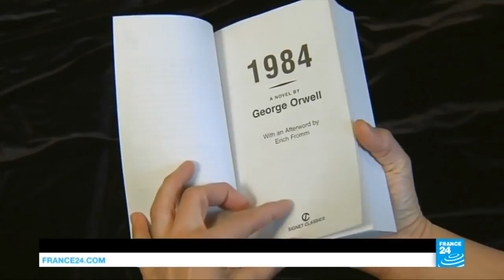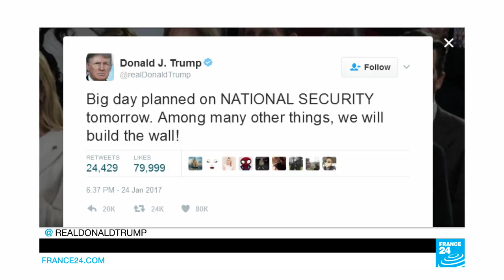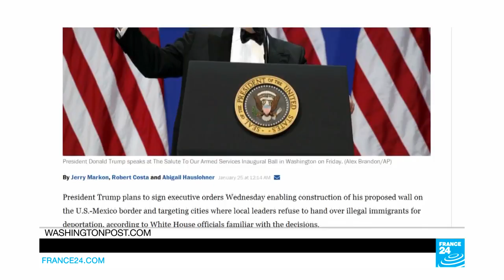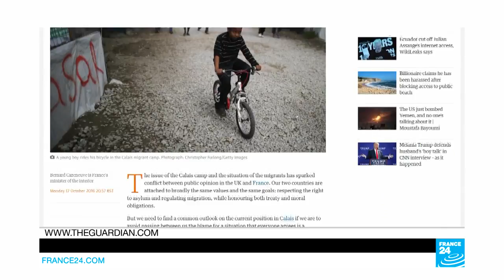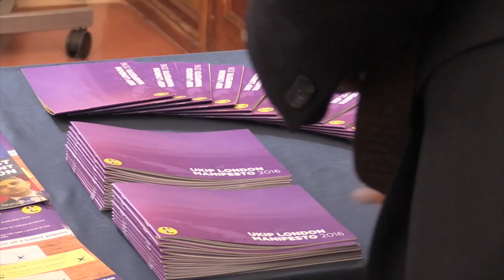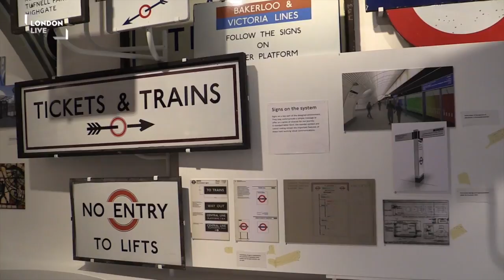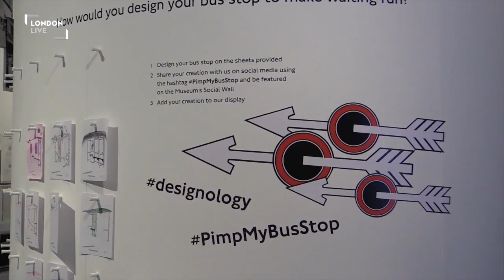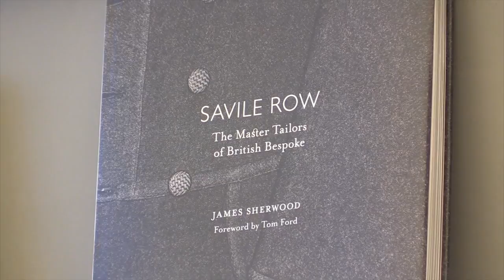Showreel 2016/2017- Pascale Davies